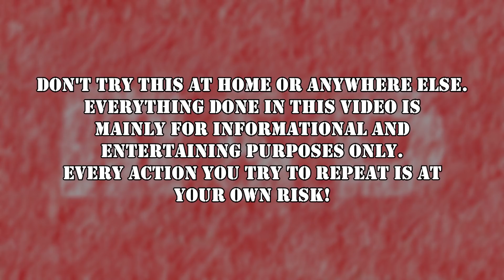What's Inside 3x Shoot Firecracker | Interesting!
In today's video I'm going to show you what's inside multple shoot firecracker, those ones from store. It's interesting to see how they really work from the inside not just when lit and thrown, inside of these you can find some interesting modifications, that are working just as good as needed to make us satisfyed. Sometimes they

ATTENTION: DON'T TRY THIS AT HOME OR ANYWHERE ELSE, AND DO NOT REPEAT ACTIONS FEATURED IN THIS VIDEO!

My previous video:

These pyrotechnic products are made in country where it is legal to make or modify pyrotechnic products. This video has only educational and scientific purposes, I do not encourage anyone to try making these. And this channel will never promote real bomb-making tutorial.
Again these are just pyrotechnics for display.